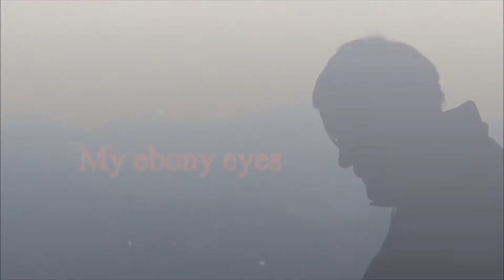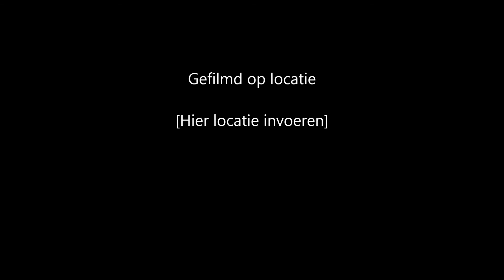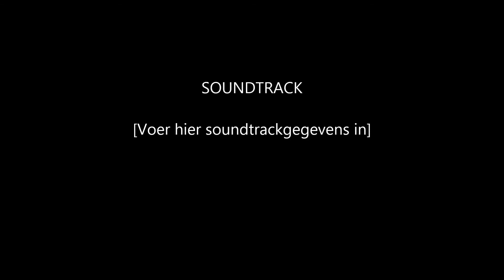Ebony eyes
Een cover van de Everly Brothers door WimOprins op Tyros 5